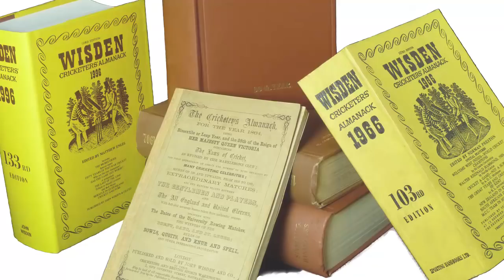විස්ඩන් සඟරාව නම් කල ලෝකයේ හොඳම ටෙස්ට් ඉනිම් 10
ක්‍රිකට් ක්‍රීඩාවේ බයිබලය කියල හඳුන්වන විස්ඩන් සඟරාව එතෙක් මෙතෙක් ටෙස්ට් වංශකතාවේ දියත් වුන ටෙස්ට් ඉනිම් අතරින් හොඳම ටෙස්ට් ඉනිම් 100 ගැන පළකරපු වාර්තාවේ ඉහලම ඉනිම් 10 තමයි මේ..